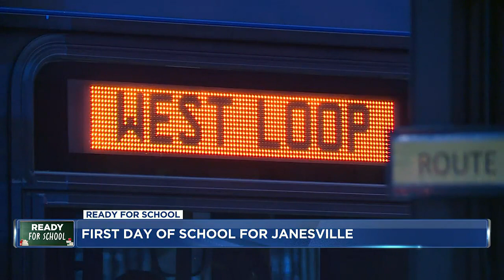Janesville Superintendent talks free bus ride system for students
Free bus rides are available to students in the Janesville School District with their student ID.